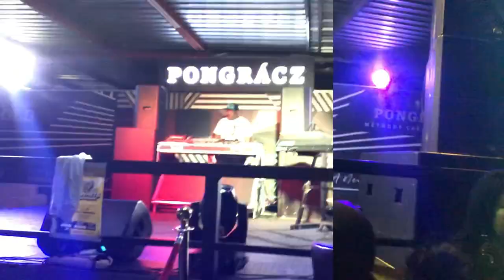VLOG: BLK All white anniversary🔥|| Kelly Khumalo😍||Dj Long T🔥💃|| South African YouTuber🇿🇦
Hey BirdieSquad welcome back to yet another vlog. On this Vlog we'll be at the BLK All White Anniversary ft @djlongt4585
I had so much fun we were joined by @KellyKhumaloOfficial and @mohawkeys. I hope you enjoy this video and much as i enjoyed. Thank you once again Love you all❤️❤️❤️
752 Kisses from me to you on the road to 1k

Road To 1ksubscribers 🔥🔥🔥💃💃